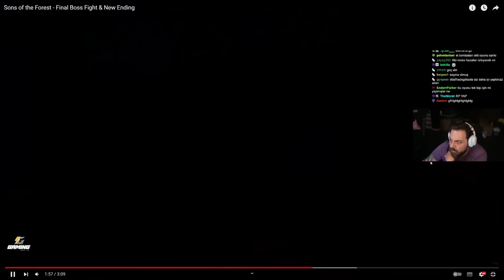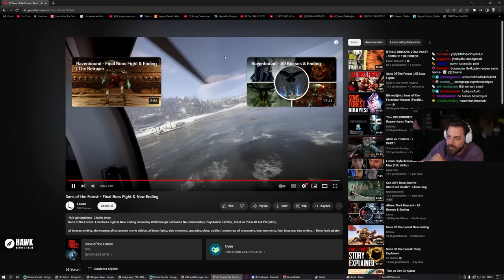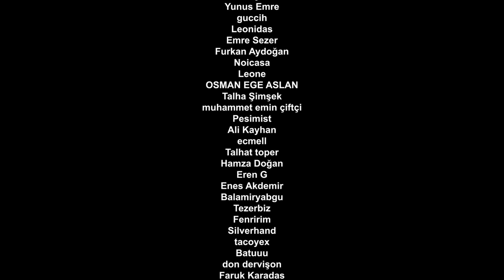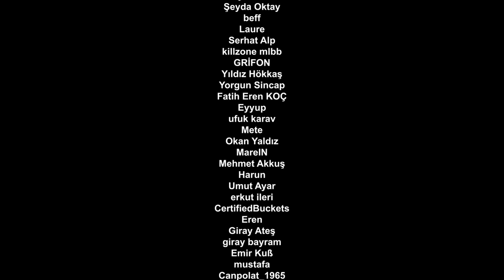BÜYÜK FİNAL! BU BÖLÜM KAÇMAZ | SONS OF THE FOREST